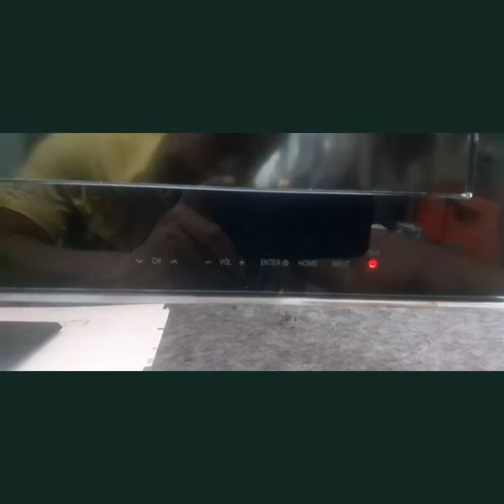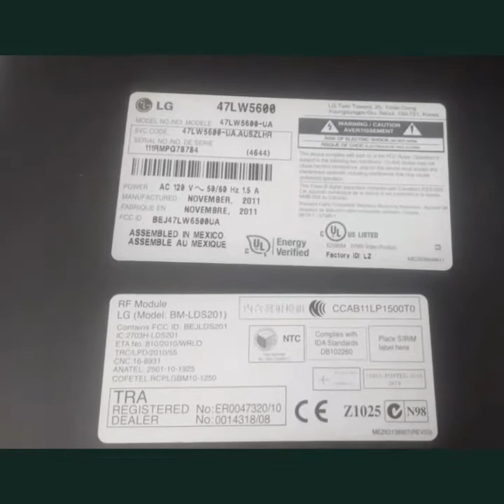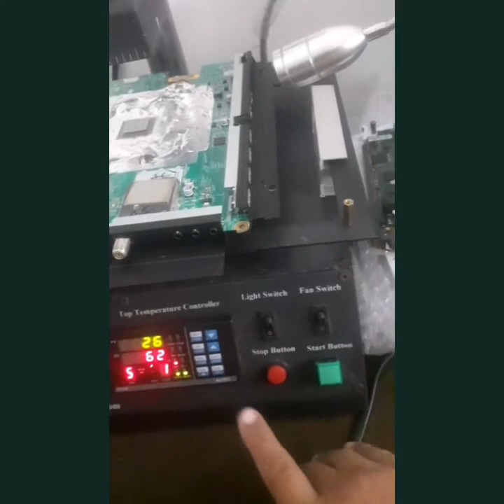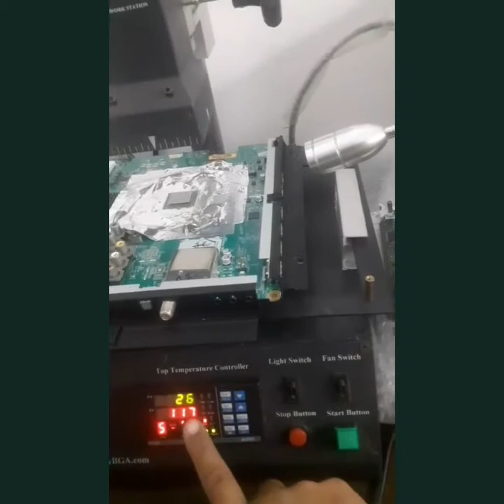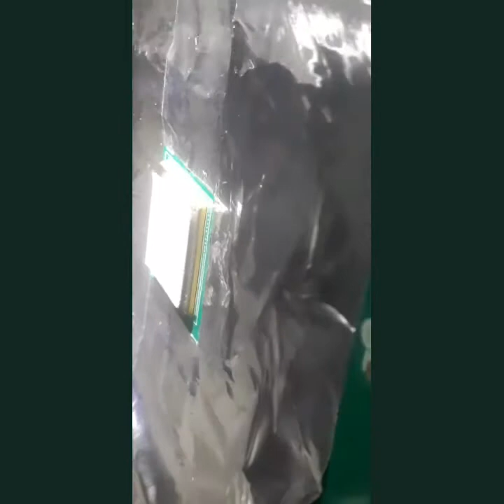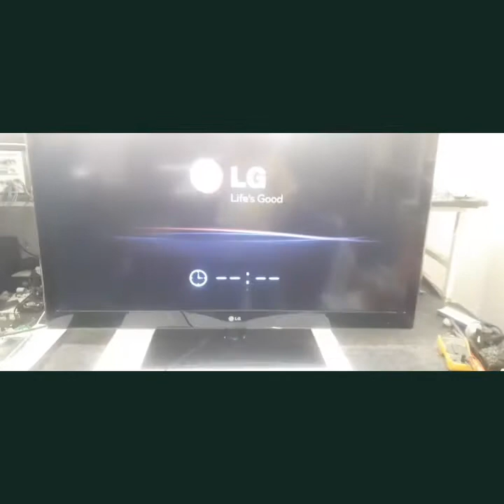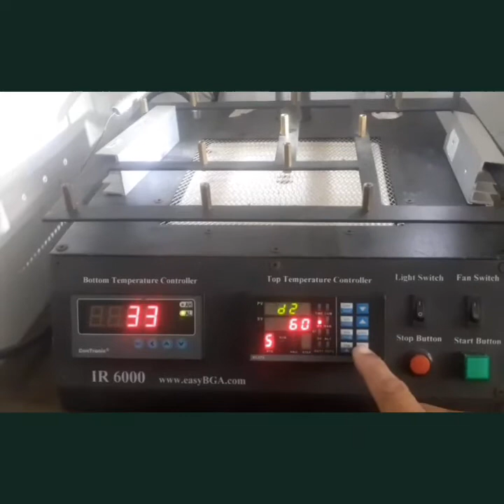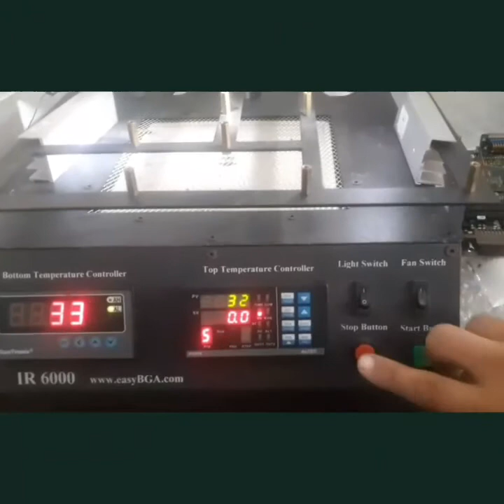TV LG 47LW5600 No Enciende 💯💥SOLUCIONADO🇻🇪👍 REFLOW A PCB MAIN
En esta ocasión comparto un caso de un TV LG al cual se le realiza Reflow a la PCB de video quedando Ok. Esta técnica se utiliza para renovar el contacto de las esfera de Soc o microprocesador con la Main. En ocaciones es la primera opción para estos casos. Luego le sigue el proceso de reballing si el reflow no funciona. Se deja para último ya que se somete la PCB a mayor estrés termico.

Para más información contáctanos:
David Torres
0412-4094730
Nos dedicamos a dar soluciones Electrónicas a nivel de componentes a tarjetas electrónicas.